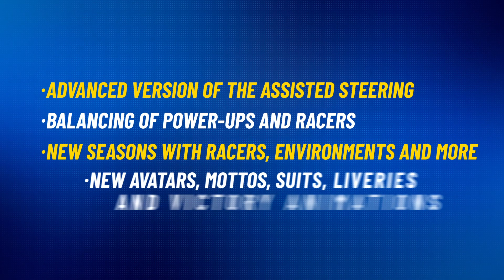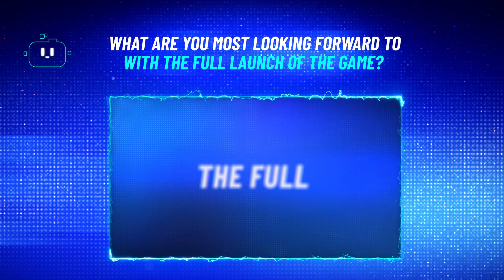Disney Speedstorm - Worldwide Launch Event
Tune into the DisneySpeedstorm Launch Day Stream for behind-the-scenes interviews, gameplay deep dives & our seasonal road map!